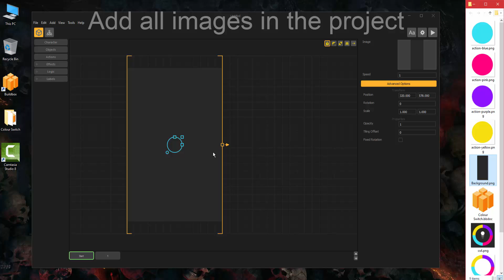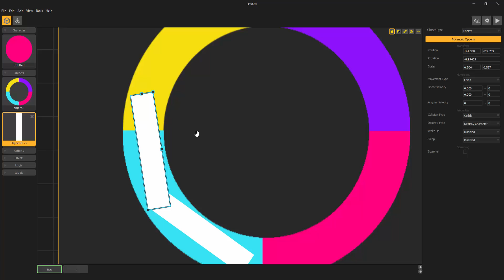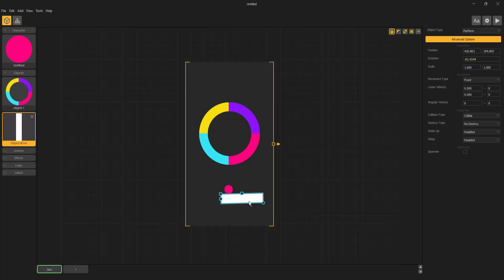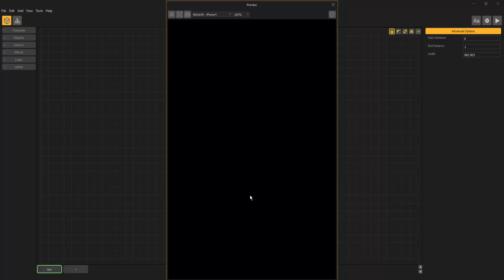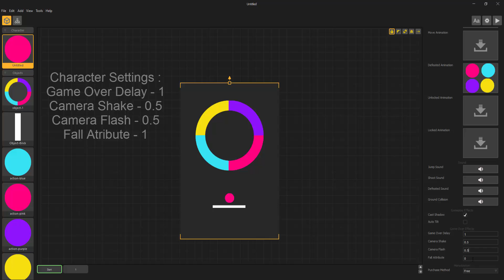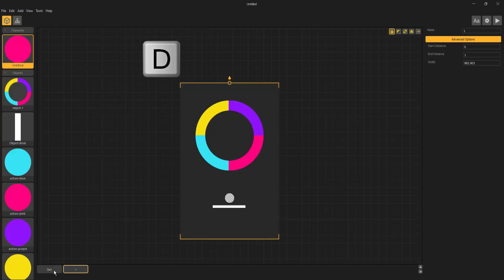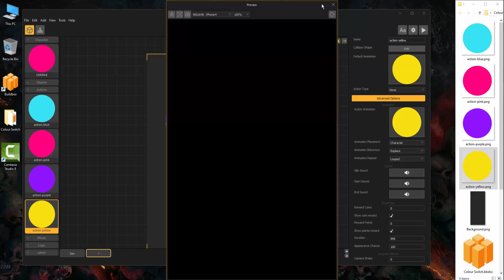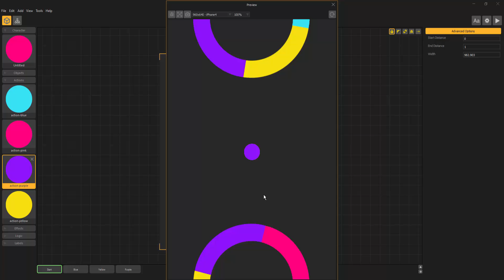How to make a game like Color Switch in Buildbox ?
[TUTORIAL]-How to make a game like color switch in buildbox ?

In this video, I will show you how you can make a game like color switch very easily in buildbox ( a drag and drop game engine).